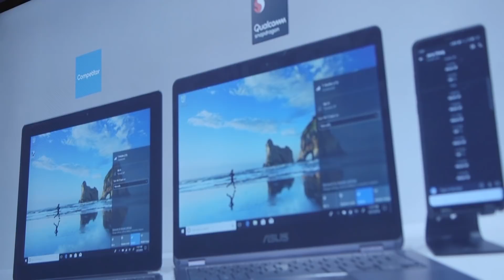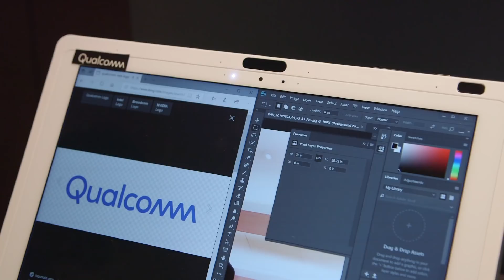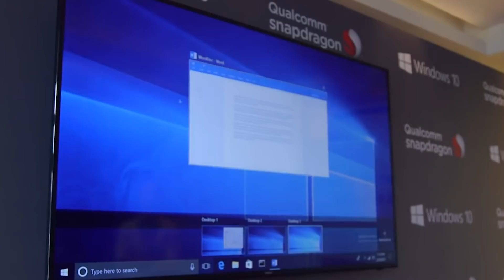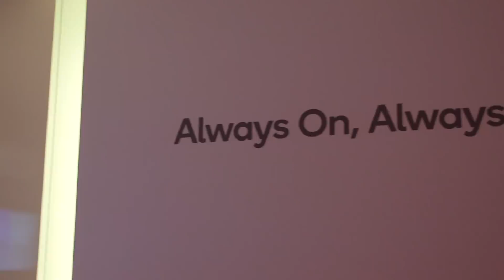Qualcomm Snapdragon 850 First Look at Computex 2018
Qualcomm has just announced its Snapdragon 850 processor at Computex 2018. No, this isn’t a replacement for its current Snapdragon 845 flagship. Instead, the 850 is designed specifically for a new generation of power-sipping Windows devices, which will get up to 25 hours of battery life. Despite impressive power efficiency, the Snapdragon 850 supports 64-bit Windows apps, and runs at 2.96GHz — about 30 percent faster than the Snapdragon 835, which has also been used in similar Windows-powered “Always Connected” devices like ASUS’ 2-in-1 NovaGo.